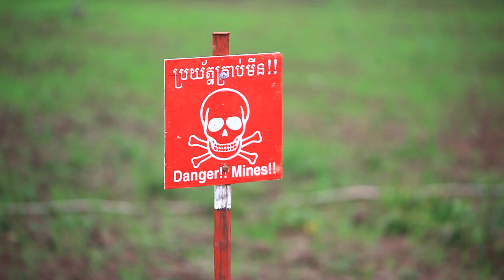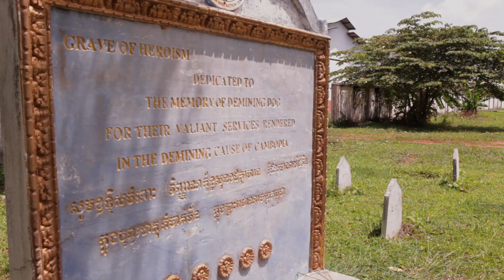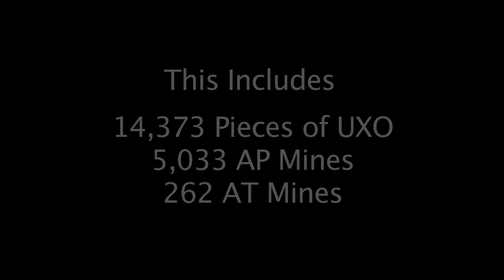Mine Detection Dogs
The use of dogs to detect mines (MDD) has been recognized as an efficient tool in mine action for many years. Today there are five chapters in IMAS providing guidelines for the use of MDD. The use of two dogs to cover the same ground is classified as Clearance and the use of one dog to cover the ground is classified as Technical Survey. A recent study from the GICHD displays a high level of confidence among operators for areas cleared by MDD but fairly low confidence for the use of MDD in Technical Survey (TS). This report will however only focus on the experience from NPA/CMAC development of the Explosive Detection Dogs (EDD) in Cambodia. There are always three key questions that are asked by people when discussing the use of EDD. Can the EDD reliably detect Cluster Munitions and other ERW? What would be the cost for development and use of EDD teams and finally, what are the possibilities and limitations for the use of EDD in operations? The report will not provide clear answers to all these questions but rather seek to describe known facts, operational results, limitations and recommendations for further development. The confidence in the use of EDD as an efficient tool for TS and Clearance from the Cambodian Mine Action & Victim Assistant Authority (CMAA) and Cambodian Mine Action Center (CMAC) is high. The challenge, as seen from the National authorities has been that the use of EDD has no clear guidelines in IMAS and subsequent the National standards are lacking. NPA and CMAC have been working with development of EDD since 2006. The Standard Operation Procedures has changed many times since the start of operations in 2007 and today we know more about training of the dogs, training of the EDD team staff, need for training areas and methodology for deployment. Many of these experience described later in the report should form the basis for revision in IMAS to include EDD as a separate tool and clearly state the difference between MDD and EDD.
Since the start of operations in 2007 until May 2012, the EDD teams in Cambodia have cleared almost 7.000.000 m2 and Removed 3.730 ERW, including 777 Cluster Munitions. There have been no accidents in operations involving an EDD team during this period.  No Cluster Munitions or other ERW has been reported found or located during post clearance assessment and Inspections of cleared land. Since 2009 CMAC has collected detailed data on every task cleared by EDD. This includes type of CM/ERW, depth of detection, state of the ERW, Fragmentations located/excavated and ground conditions. There are still many limitations in the use of EDD. Initial investment cost, selection of dogs and handlers are critical, sufficient training areas, cutting of vegetation, heat and cultural conditions. There are however also many possibilities for further development. The EDD is most efficient in high metal fragmentation areas, large open areas with low vegetation, in deep detection of ERW and to be used as a TS tool to identify CM Confirmed Hazardous Areas (CHA)
The cost of development/Investment in establishing an EDD capacity will initially be substantial but the annual running cost for one team in Cambodia is today very low
(3.400USD for 1 team for one month) and productivity/added value in operations extremely high (4500 m2 for 1 team working for one day)

NPA Cambodia and CMAC hope that this report will encourage the individual reader to learn more about EDD and maybe even consider testing this highly efficient tool in your own country/organization.